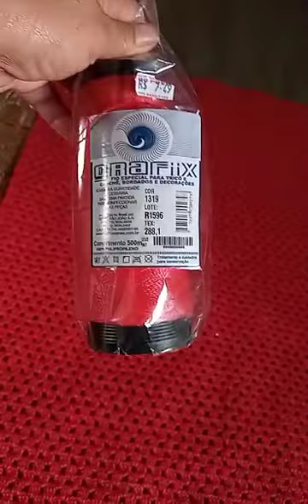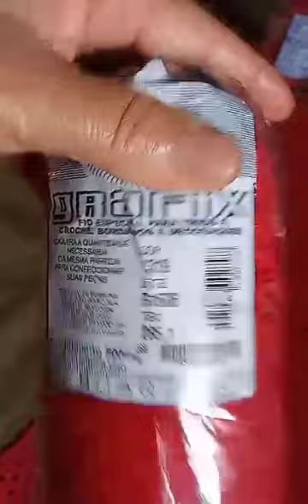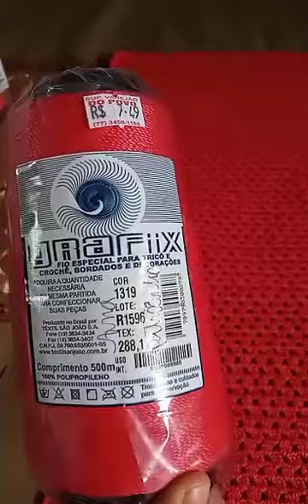Mostrando o porta-tampa em linha de seda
Link das meninas